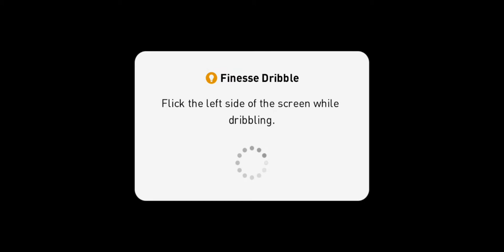Barcelona vs Brighton wb - eFootball PES 2020 mobile konami #1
WELCOME EVERYONE TO DAILY TV GAMES!!! This channel create for entertainment and here you will enjoy my game play. There are a lot of game and you can recommend good game for me, I will play it for you. Finally, I want to say I love all of my subscriber.
eFootball PES 2020:

My recommendation for this game
The game is great. For goal Celebration is satisfactory and it is very fun to play the game. Feature players are the best and the game provides us with chane to buy certain good players. Match, the lagginess is quite bad, so it can be improveed, Overall, PES is the best football game. A must play. Keep the good work.